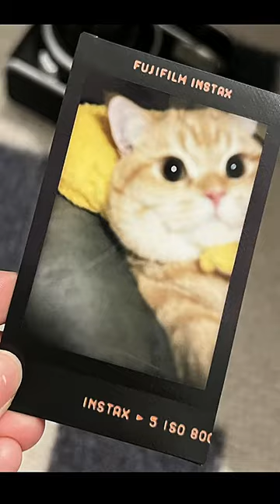Capturing Precious Moments with My Adorable Kitten Piggy! MyLittleCatPiggy...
In this heartwarming video, join me as I capture the most precious moments with my adorable kitten, Piggy! From playtime mischief to snuggle sessions, you won't be able to resist Piggy's cuteness.